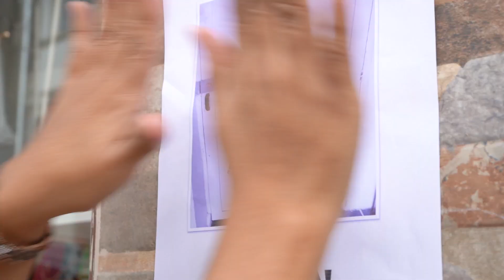La importancia de no juzgar sin conocer.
Juntos, podemos trabajar para construir una sociedad más justa y equitativa, en la que todas las personas, independientemente de su origen o cultura, tendrán las mismas oportunidades.